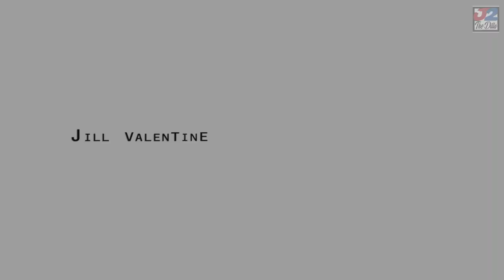A New Horror As Jill Valentine (Jill/Part 1) Resident Evil 1 HD (Remake)🔥Walkthrough Gameplay🔥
J2 Plays As JILL! Resident Evil 1 HD (Remake) PART 1. Scary, Funny And Butt Wild! 🔥J2 Is Always LIT🔥None Stop ACTION SATISFACTION🔥